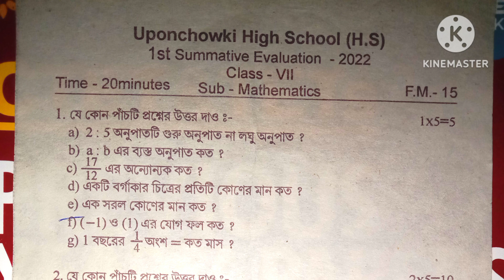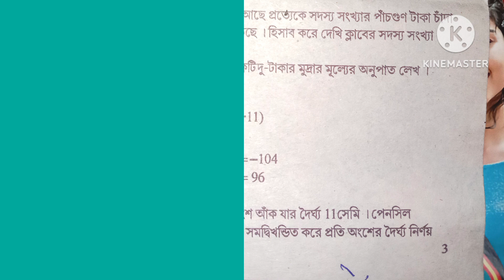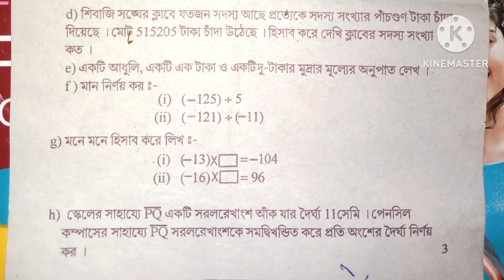সপ্তম শ্রেণীর অঙ্কের মডেল প্রশ্নপত্র ২০২৩/ Class 7 Mathematics question paper First unit test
Class 7 Math question paper 2023 first unit test
Class 7 First unit test mathematics question paper
Class 7 mathematics suggetion First unit test 2023
Class 7 first summative evaluation 2023 math suggetion
Class 7 first unit test suggetion 2023
Class 7 mathematics model question paper 2023